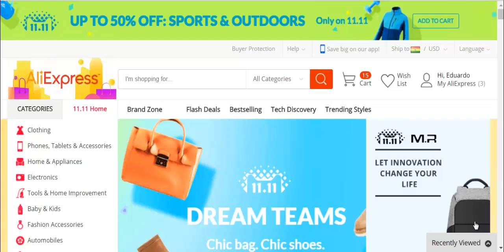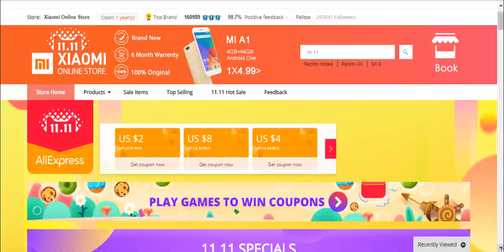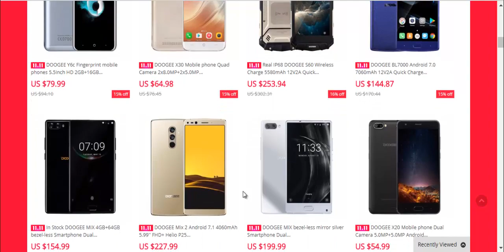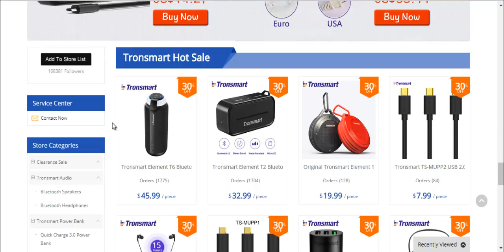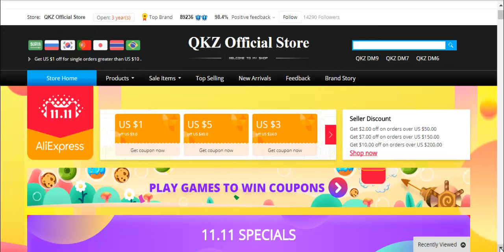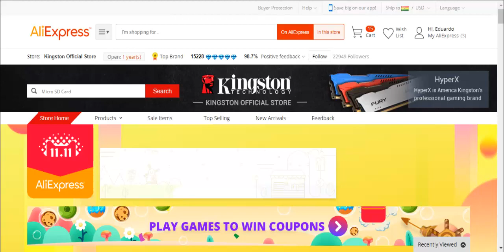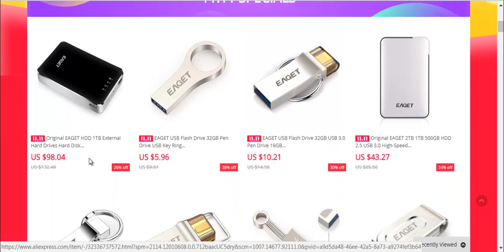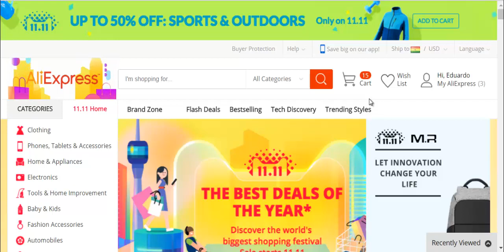Guia de compra online para este 11.11 2018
El famoso 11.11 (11 de noviembre), día en que Aliexpress lanza muy buenas ofertas y rebajas en variados productos, a través de sus Tiendas oficiales principalmente.

En este video encontraran las mejores tiendas oficiales "electrónicas" que pueden tomar como opciones para el 11.11

Links de las tiendas:

FANTACY TECHNOLOGY

XIAOMI RETAIL STORE